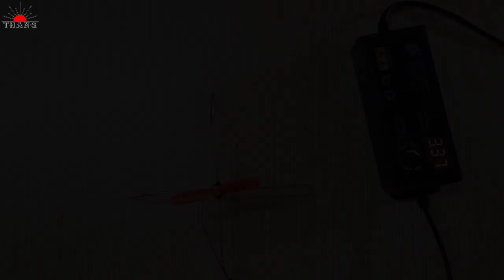How to make a Simple Drone at home | Science Project Idea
How to make a Simple Drone at home
Science Project Ideas for student
How to make quadcopter
How to make airplane